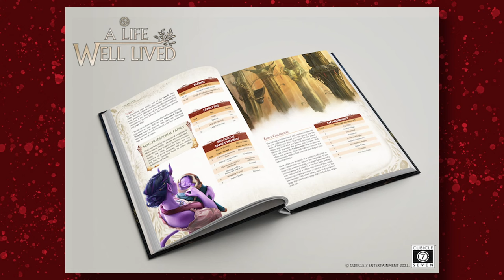A Life Well Lived Lets Your Character Have A Nose Flute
A Life Well Lived is a new D&D 5e supplement from Cubicle 7 adding a lot of depth to your character. You can support the Kickstarter here:

No, the Kickstarter and sample chapter mention nothing about nose flutes. Dave was just goofing and then realized it would also make great click bait. But if you want to learn about nose flutes: